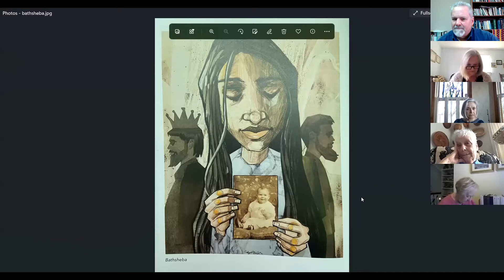2022 FEB Agape Bible Study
2022-FEB Bible Study, FPC Greeneville, TN.